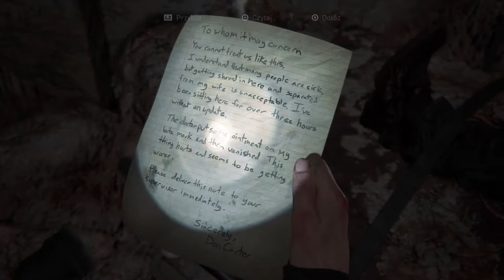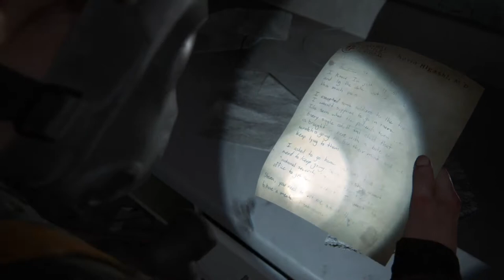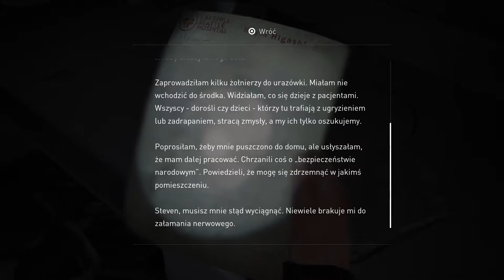The Last of Us PART II - Duży i mały (#53)